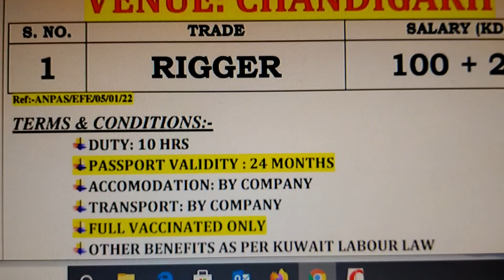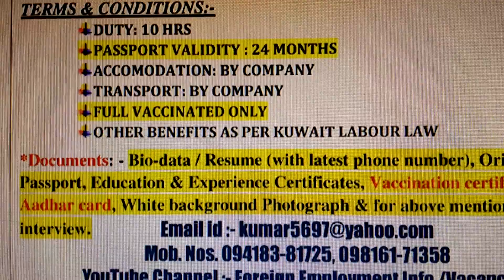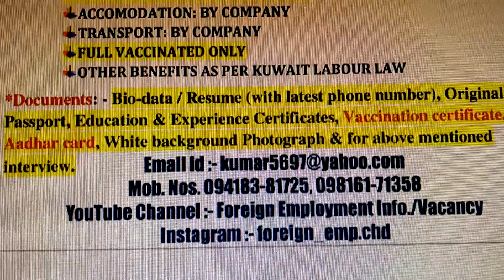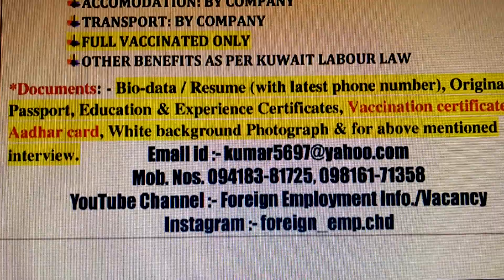KUWAIT JOBS IN GOVT. PROJECT. M-Ph. 94183-81725, 98161-71358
RIGGERS JOBS AVAILABLE FOR KUWAIT IN A GOVERNMENT PROJECT.